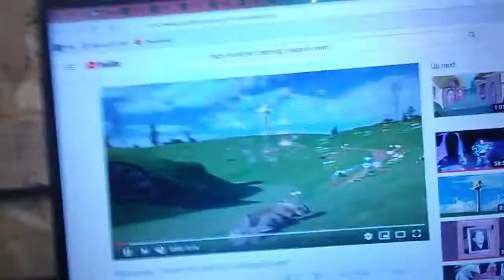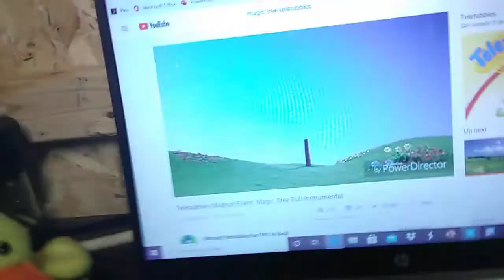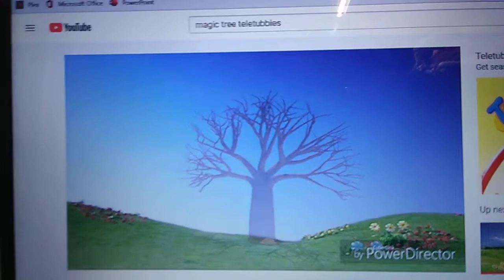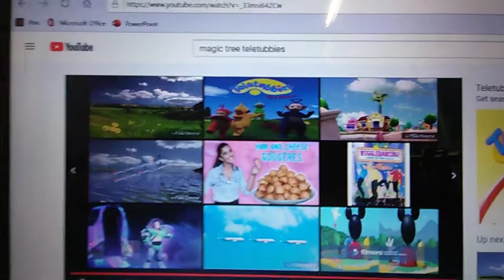Alphabet Shed Show Segment: Meets Tommy the Toucan + Magical Event: Magic Tree